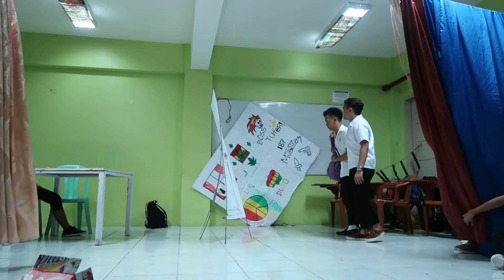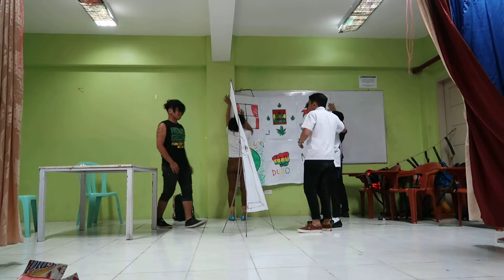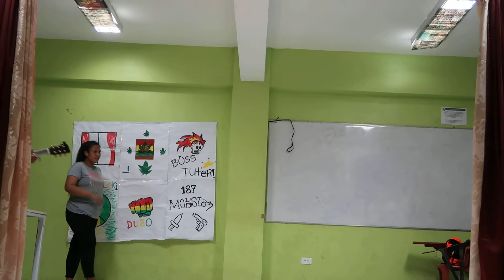Phil Lit Performance